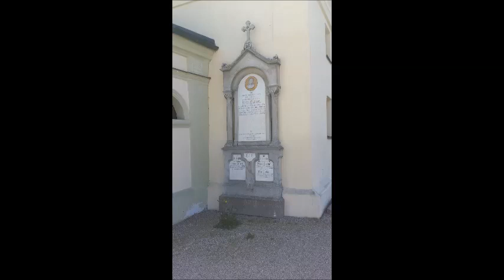Pleiskirchen (AÖ) Glocken von St. Nikolaus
Alle 4 Glocken von 1949, Bronze, von Fa. Perner, Passau (Nikolaus, Maria, Antonius, Joseph).

Besonderes:
Am 9. November 1920 schlossen vor dem barocken Hochaltar der Kirche St. Nikolaus in Pleiskirchen Josef Ratzinger und Maria Rieger die Ehe.
Sie sollten die Eltern von Papst Benedikt XVI. werden.
Seine Geschwister Maria Theogona und Georg erhielten hier am 9. Dezember 1921, bzw. 16. Januar 1924 das Sakrament der Taufe.

Geschichte der Kirche:
In Salzburger Urkunden findet sich erstmals um 1190 der Name Pleiskirchens, damals als „Plidolveschirchen". Nach 1470 heißt es dann, die „Pleyskircher Pfarr".
Die heute bestehende Kirche reicht in ihren ältesten Bauteilen auf die Zeit der Gotik zurück. Im Visitationsbericht von 1558 heißt es, sie sei baufällig. Chronisten berichten, dass im Jahr 1632 ein großer Brand bei den Häusern der Hofmark ausgebrochen sei. Vermutlich war auch das Gotteshaus in Mitleidenschaft geraten.
Baumaßnahmen an der Kirche scheinen wohl nach dem Brand stattgefunden zu haben, wie auch im späten 17. Jahrhundert, wobei aber gotische Teile erhalten blieben, wie das Kreuzrippengewölbe im Untergeschoss des Turmes, die drei Kreuzgewölbe unter der Empore im Westen oder der Taufstein.
Ursprünglich wies der Kirchturm ein mit Ziegelplatten gedecktes Satteldach auf. 1882 wurde er zu einem Spitzturm umgebaut.

(Kirchenführer von Pleiskirchen)